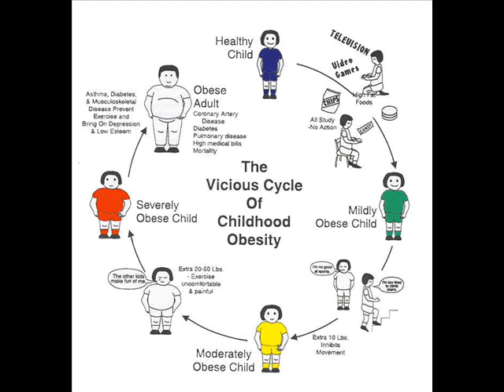OBESITY IN CHILDREN 3 , HEALTH EDUCATION , INFECTION CONTROL (ICSP) , URDU/HINDI